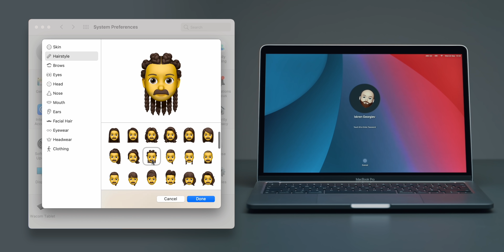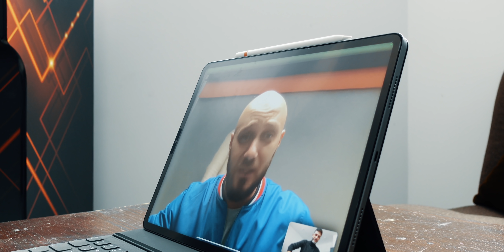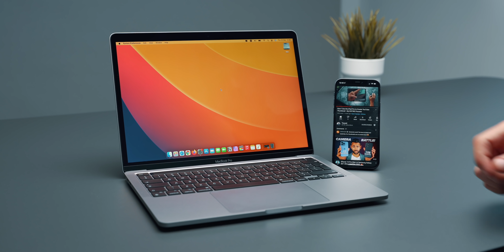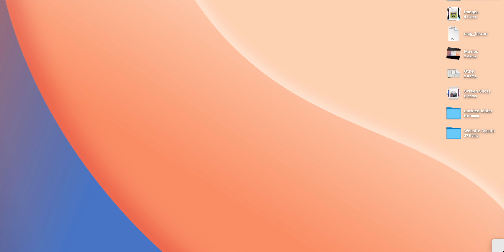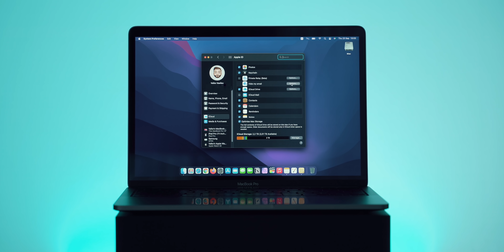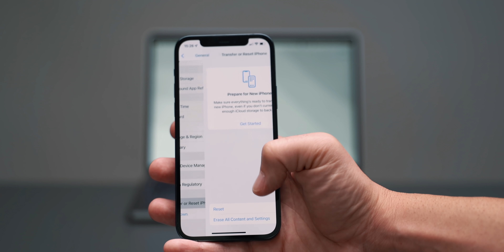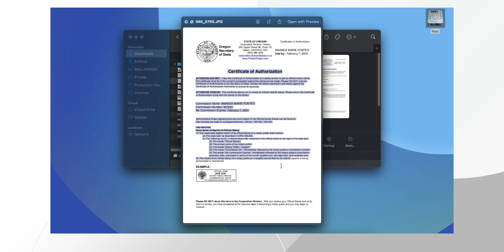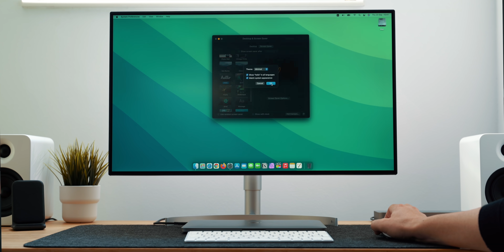My Favorite Mac OS Monterey Features That Matter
My Favorite Mac OS Monterey Features That Make a Difference in My Daily Life

NEWSLETTER
📧 THIS IS IT bi-monthly newsletter:
Sharing interests, BTS, and fun moments from the kitchen

CHAPTERS
🕐 00:00 Intro
🕐 00:45 LogIn Memoji
🕐 01:01 FaceTime
🕐 03:26 Spatial Audio
🕐 03:59 AirPlay
🕐 04:54 Quick Note
🕐 06:23 iCloud+
🕐 07:00 Erase all content and settings
🕐 08:33  Live Text
🕐 09:40 Mouse pointer
🕐 09:54 New screen saver

ABOUT ME
I'm Iskren (which translates to Frank) and most people call me E, maybe because it's Easier 😆
I am a professional designer, now making videos about tech & setups that I am passionate about. Recently I started a newsletter starting more about the channel behind-the-scenes and how-to's.